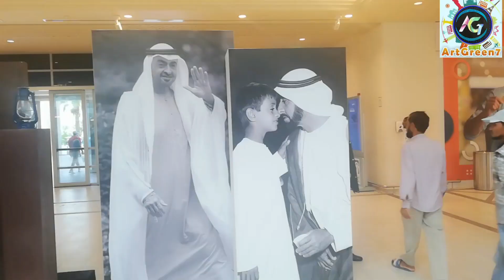U A E National Day 52th 02/12/2023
U A E National Day 52